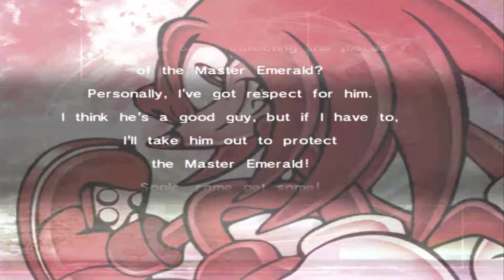EGGMAN TRICKED ME!! - Sonic Adventure DX: Director's Cut (Knuckles' Story Pt. 2) - Episode 11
Game: Sonic Adventure DX: Director’s Cut
Author: Sega